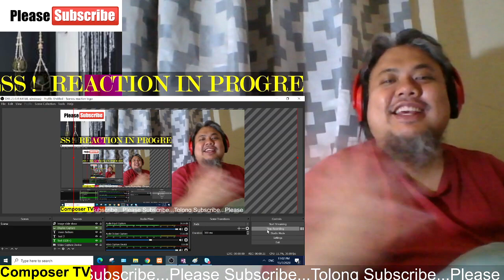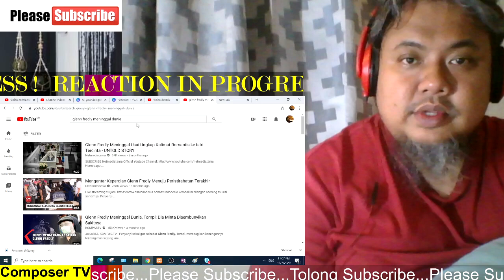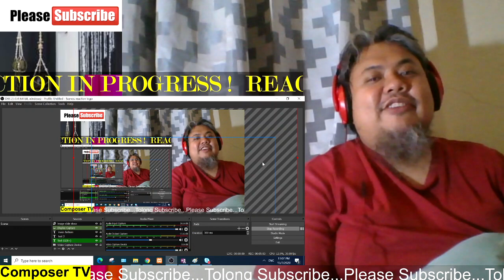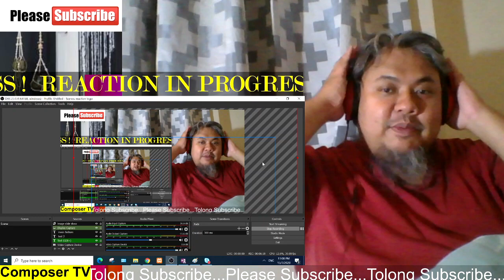Yovie Widianto, Tulus, Glenn Fredly "Adu Rayu" | SEMIFINAL | RISING STAR INDONESIA 2019 - REACTION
Hi Guys!

Some of the song that I've composed :

Religious Islamic Song

Regular Song

Ownner's Link